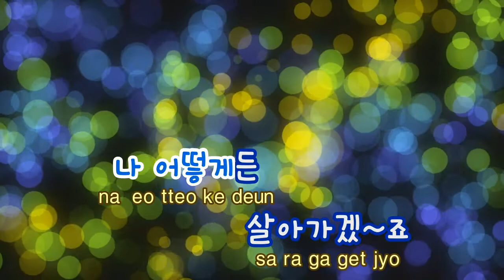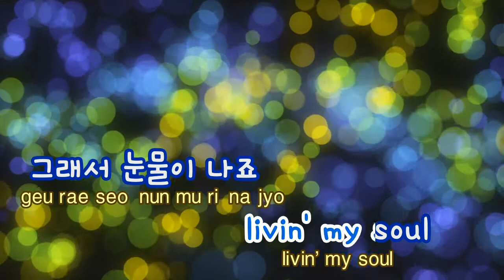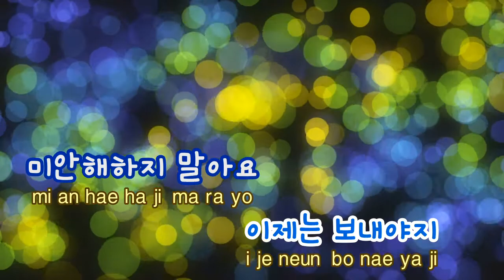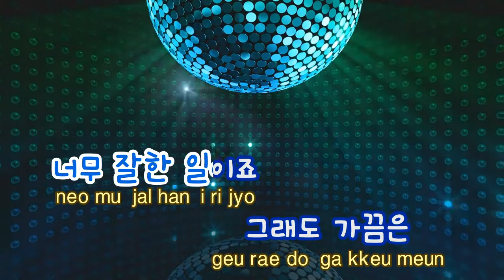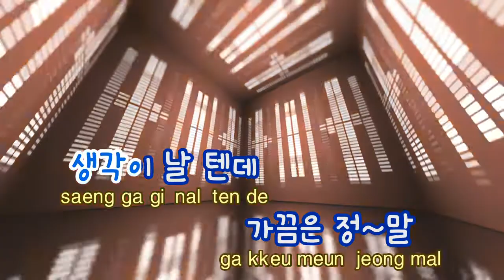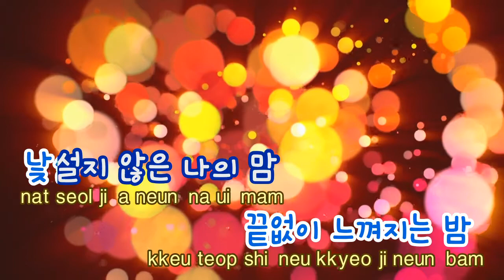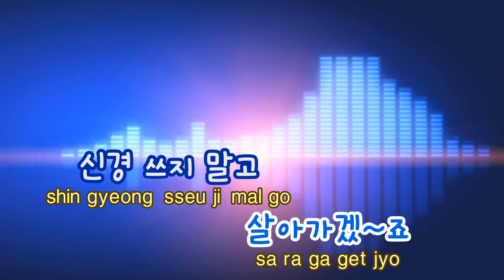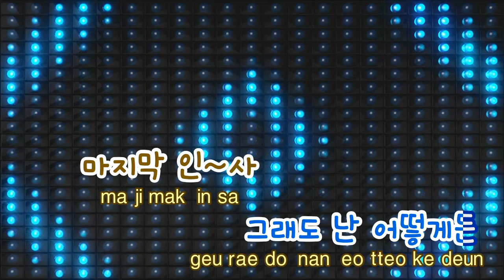[TJ노래방] 그래도나는 - 양요섭(비스트) (Although I - Yoseb Yang(BEAST)) / TJ Karaoke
Although I - Yoseb Yang(BEAST) -- TJ Karaoke Song NO. 36229
그래도나는 - 양요섭(비스트)  -- TJ노래방 곡번호 36229

▶ ZillerSong Mobile : Android/IOS
▶ K-POP STAR Global Package : Android/IOS
▶ TJ TV Karaoke (Korean ONLY) : KT OllehTV , LG U+TV, SK BTV